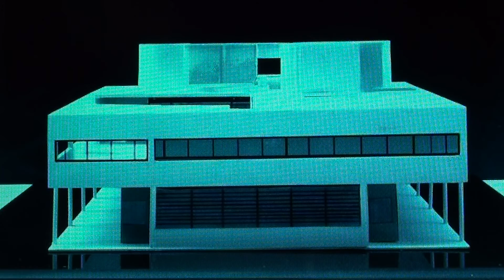Villa Savoye, variazioni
Le Corbusier, modelo di Villa Savoye in scala 1:100